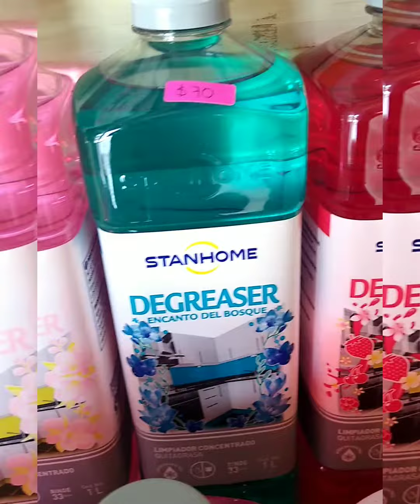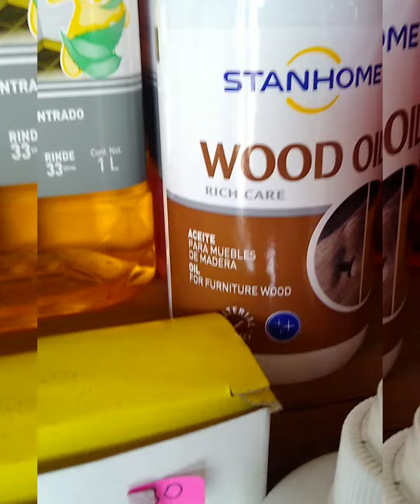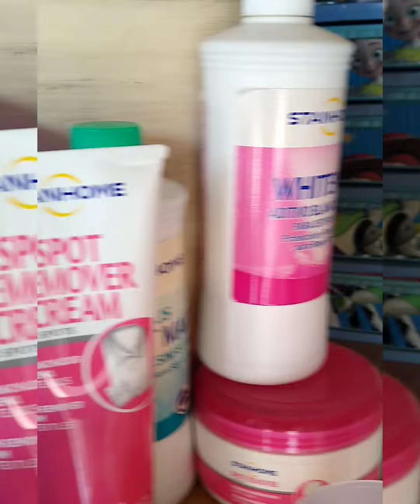PRODUCTOS DE LIMPIEZA DE STANHOME 👑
variedad de productos stanhome para la limpieza del hogar para la ropa y más